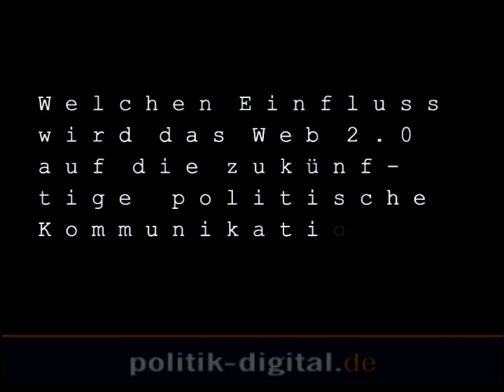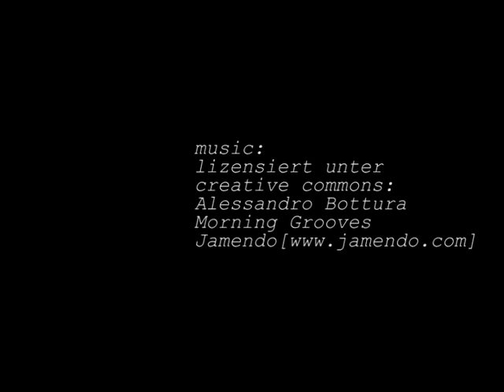Thorsten Schäfer-Gümbel - Zwischen Tür und Angel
(Videoschnitt: Volker Agüeras Gäng)
Wahlkampf 2.0, Graswurzel-Bewegung, digitale Demokratie und Bürgerbeteiligung - nur einige der Schlagworte, die dieses politische "Superwahljahr" prägen werden. Werden Sie wirklich? Sind es mehr als nur Schlagworte? Was haben die Politiker vor? Welchen Einfluss haben die "neuen" Medien nicht nur auf den Wahlkampf, sondern auf die Demokratie? Wir wollen es von denen wissen, die es wissen müssten: Politiker und Journalisten, Wahlkämpfer und Wähler. In unregelmäßigen Abständen werden wir ab sofort Fragen stellen - kurz und knapp und zwischen Tür und Angel.